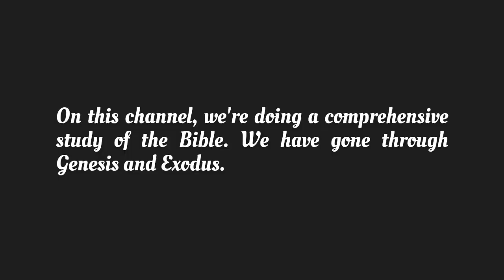Are You a Warrior?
We're going through the Bible chapter by chapter. Please join us. You'll get a comprehensive understanding of the Bible.